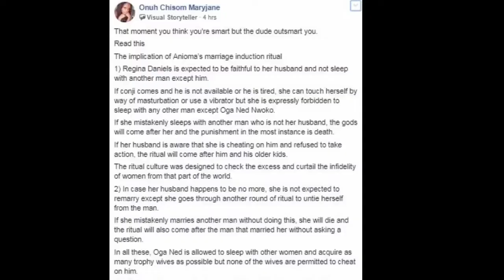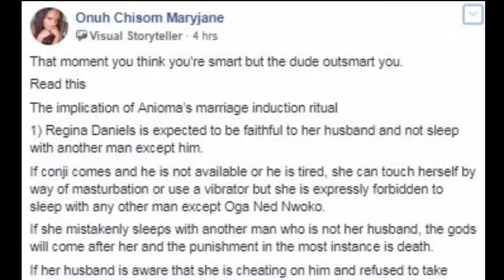Regina Daniels will never be able to be with another man after her husband, Ned Nwoko is gone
Popular Nollywood actress, Regina Daniels, has been repeatedly vilified by all and sundry over her marriage to billionaire businessman and lawyer, Prince Ned Nwoko who is 40 years older than her.

And people’s shock over the marriage turned to bewilderment when the then-teenager, now 20 years was initiated into the billionaire’s traditional cult for women,

the Aniocha’s women’s group which is presumed to keep a woman away from ever marrying another man or engaging in any extramarital or face some dire consequences.

Here’s is the excerpt of her response to questions sent to her in Dubai through her media manager, Ifetayo Adeniyi by Potpourri, shedding light on the initiation and other intimate things about her husband and life.